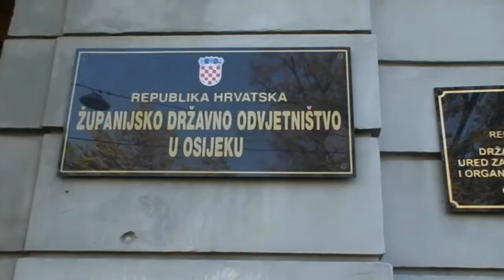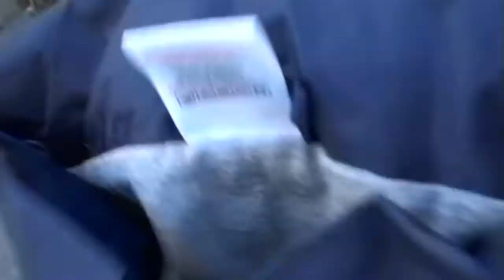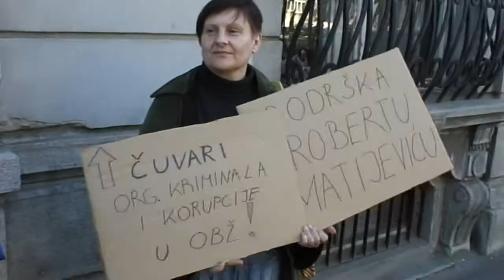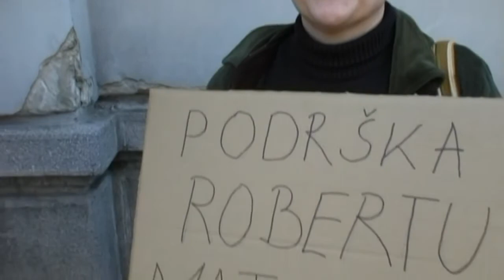DORH OBŽ Govor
Ukazivanje na zaštitu korupcije od strane Državnog Odvjetništva Republike Hrvatske u Osijeku. I podrška Robertu Matijeviću.